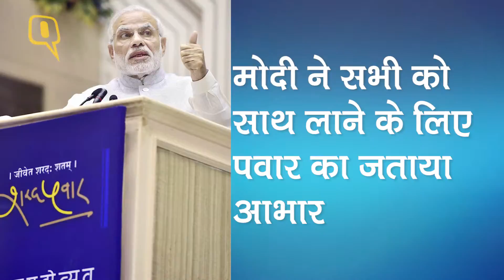GANDHIS AND MODI TOGETHER | पवार ने कराई मुलाकात, पर बात बनी क्या?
शरद पवार ने कर दिखाया असंभव को संभव. वरिष्ठ नेता पवार के जन्मदिन का जन्मदिन मनाने के लिए कांग्रेस अध्यक्ष सोनिया गांधी व उपाध्यक्ष राहुल गांधी ने प्रधानमंत्री नरेंद्र मोदी के साथ मंच साझा किया.